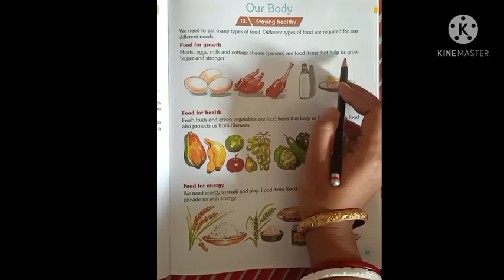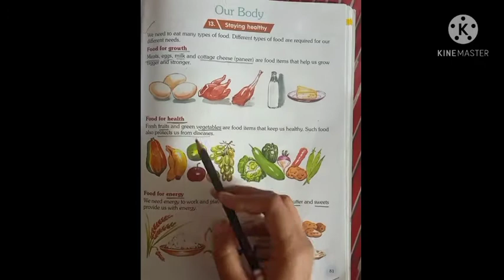Staying Healthy (Part 1)- Science Class for S-ll kids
Science Class for S-ll kids